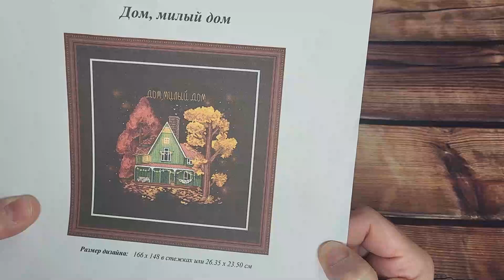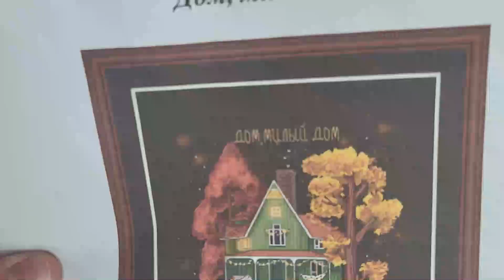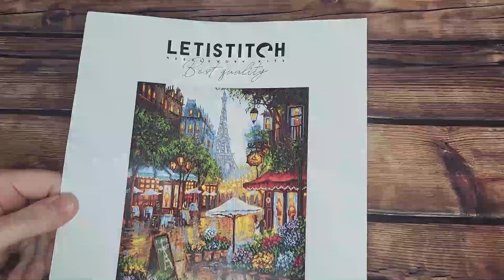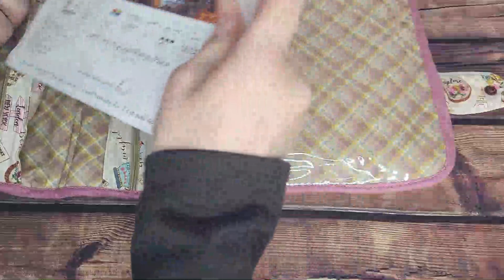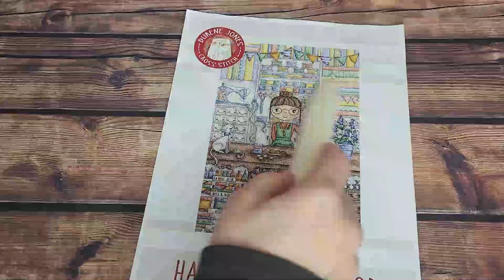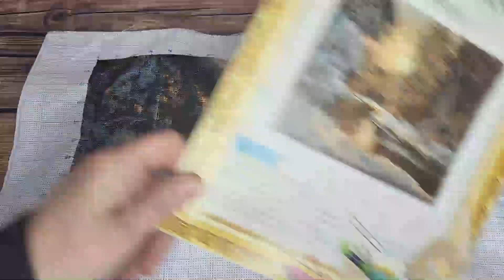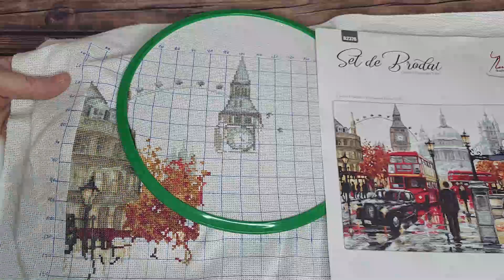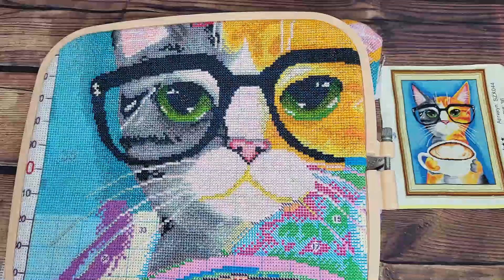✂🧵 " Parte II , nuestros avances de Febrero " 🧵✂